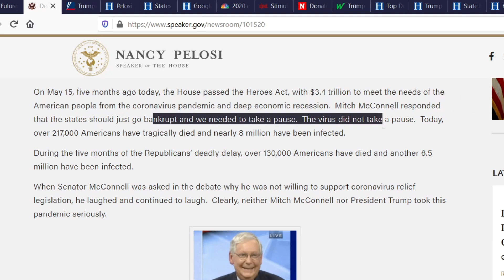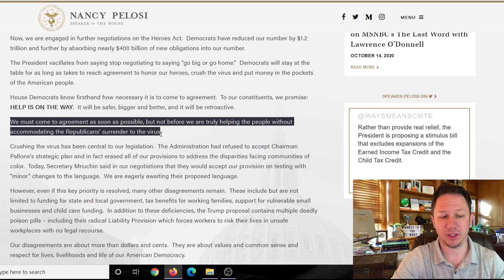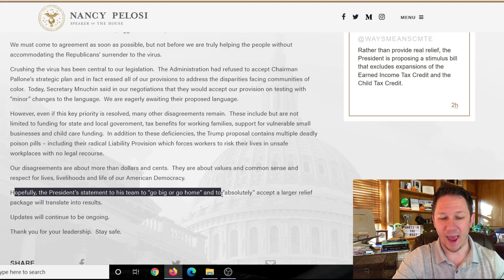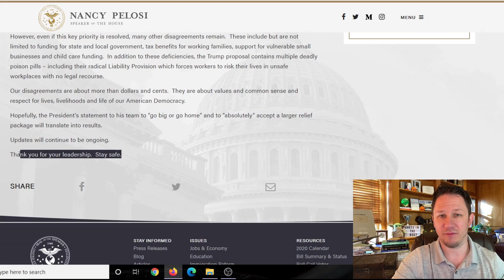YES! New Stimulus Details Released! Second Stimulus Check Update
Second Stimulus Check Update Today - Make sure you watch to the end of the video for all the details of the new $1200 stimulus check update and the unemployment extension update!
In this stimulus payment video we're talking about the details of the 2nd stimulus check update coming out and stimulus package and the new  $1200 Second stimulus bill update and the $400 per week or $1600 per month extension of unemployment update and more stimulus checks and money coming in the future. The President has recently been pushing to get more stimulus but the Dems in the House are holding out for a larger stimulus package. Can they come to an agreement?

✅ Want to learn how to start a business selling on Amazon FBA? Watch these videos in order to the end and the next video will auto play teaching you how

💥 Video about the PPP forgivable grants to small businesses and people with side hustle income ( ppp loan )

New Stimulus Payout Update:
In this Second Stimulus Package Update we're going over how both Republican and Democrats in support of some of the different bills proposing the next $1200 to $2000 stimulus check update and new unemployment benefits. In this new stimulus check update we go over how the Senate has just issued their new second stimulus package and both them and the house are trying to pass it before the 2020 election and to get a new stimulus payment to Americans. The $2000/monthly stimulus package or the $2000 per month stimulus package is the most popular plan out that that you guys have told me you want in the comments. If we want the next second stimulus check in usa to pass quickly we will need our congressmen to start negotiating in a timely manner for us Americans. We will also talk about the possibility of a third stimulus check update in the future. If you have any questions ask below in the comments!

Also I just changed my channel name to its Jimmy, or it's Jimmy, aka it is Jimmy, instead of Jimmy Michalek. Let me know your thoughts on the new channel name in the comments!